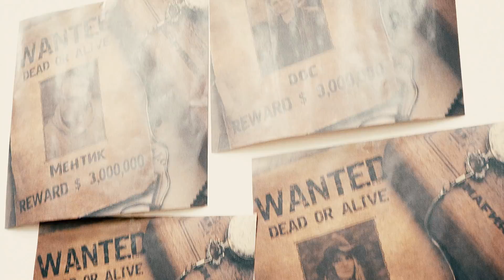MWT 2020 02